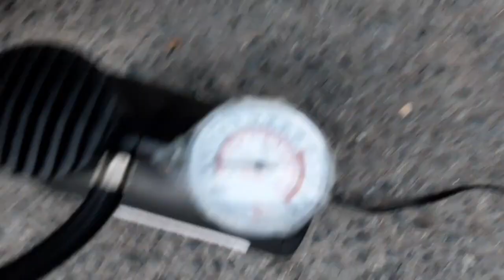ESTRENANDO LLANTAS NUEVAS PARA LA COMBI - Cap 15 - Restauracion de combi - Kombi Volkswagen Bus Vw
Las viejas llantas ya no daban para mas, ya urgia cambiarlas para dejar de tener ese tipo de problemas!!